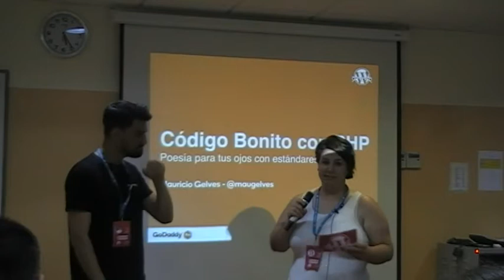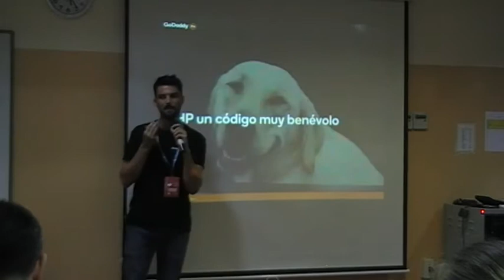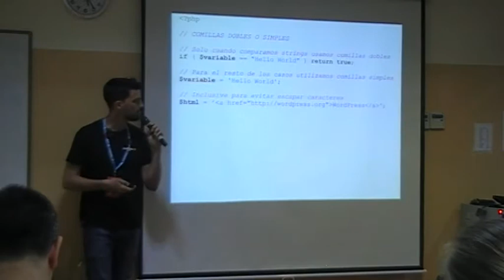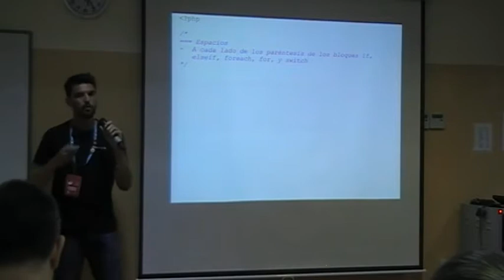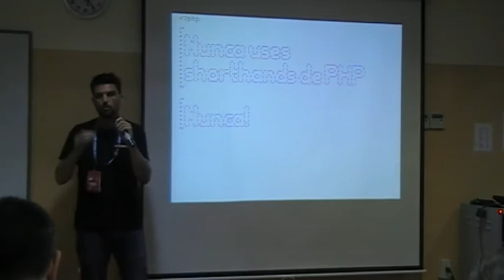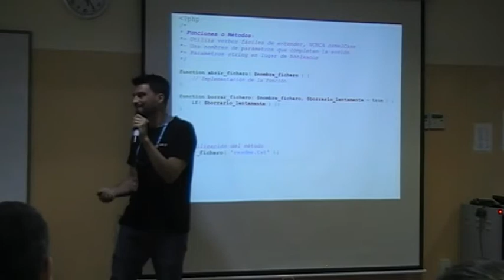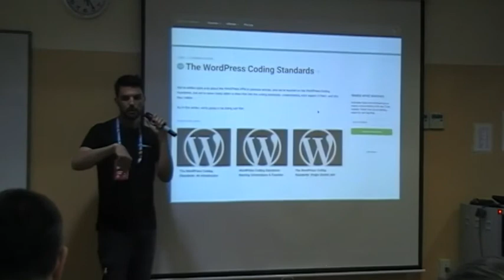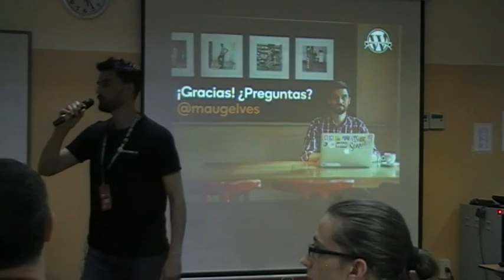Mauricio Gelves: Código bonito con PHP, poesía para tus ojos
De toda la documentación de WordPress hay una página muy importante que vela por la seguridad de nuestra salud mental: “PHP Coding Standards”, una guía con 19 consejos muy simples sobre cómo escribir código PHP bonito, del bueno, ese del cual podemos jactarnos de “Code is Poetry”.
Veremos en esta charla los puntos más importantes de la guía aplicados a casos reales de proyectos heredados y sus posibles resoluciones.